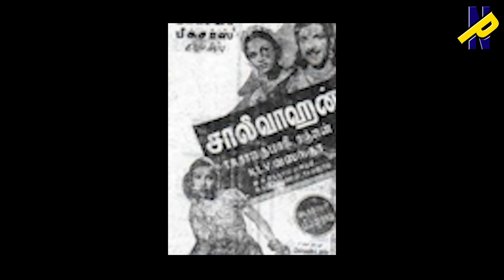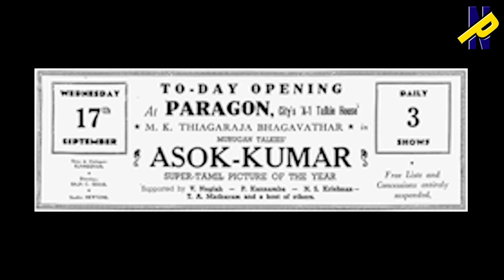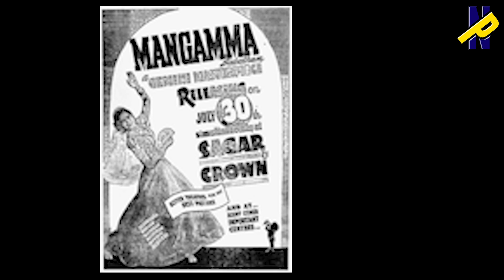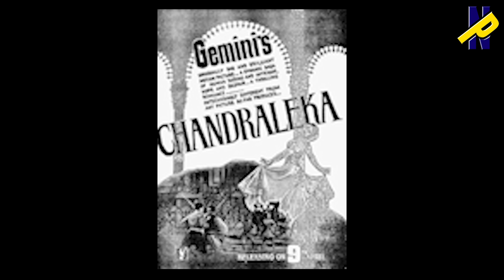எம்.ஜி.ஆர் உடன் வாள் சண்டையிட்ட கதாநாயகன் அவரை உண்மையாகவே தாக்க முயற்சி செய்துள்ளார்.|MGR | RANJAN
என்றென்றும் எம்.ஜி.ஆர் - பகுதி 18